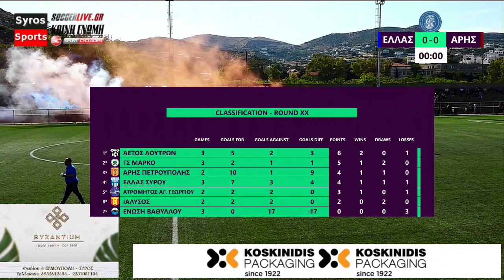Ελλάς Σύρου - Αρης Πετρούπολης 2-3 [highlights]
Δείτε πως επικράτησε ο Άρης Πετρούπολης της Ελλάς Σύρου με 2-3 για την 4η αγωνιστική του 8ου ομίλου των μπαράζ Ενώσεων